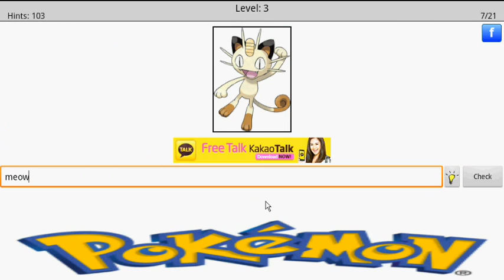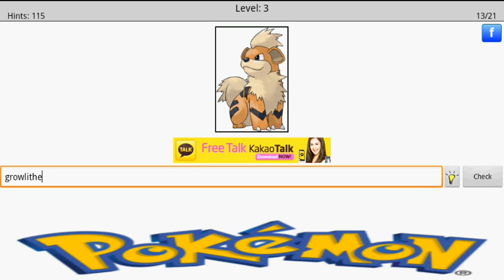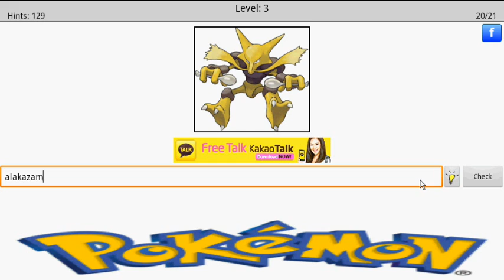Logo Quiz Pokemon Answers Level 3